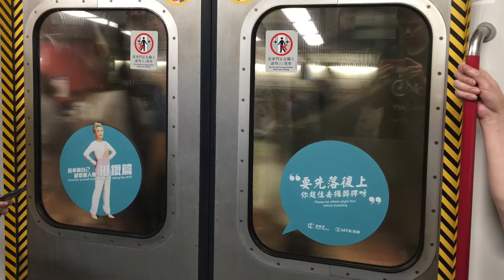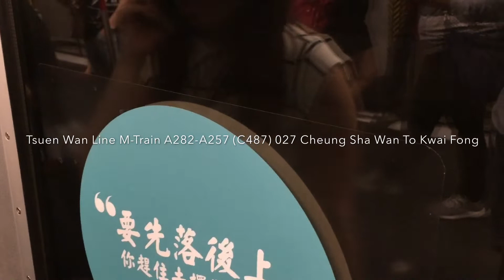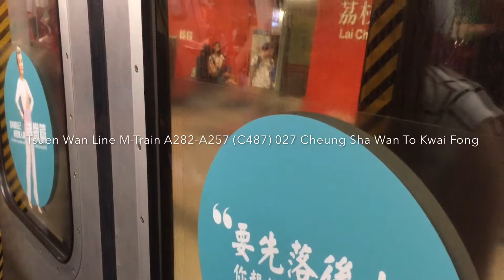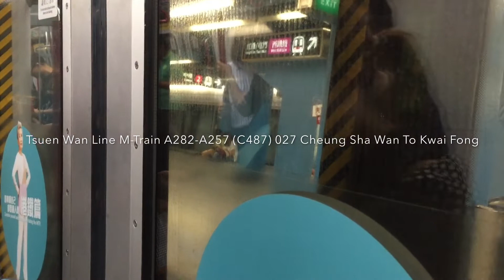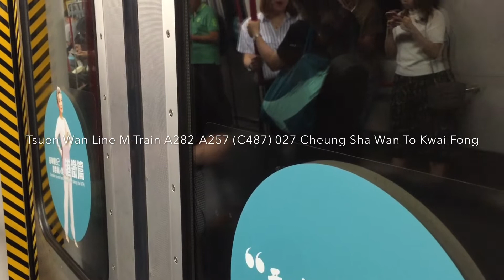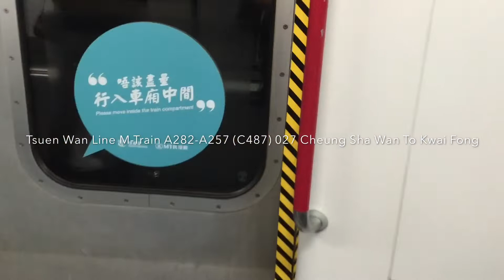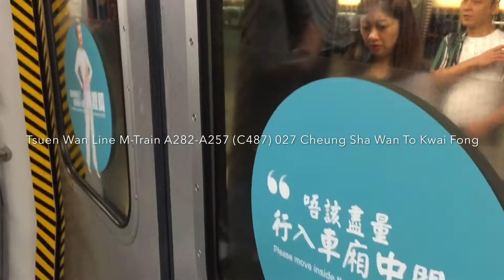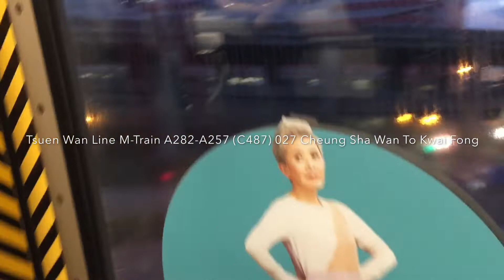2019-5-27 (MTR Vlog 8) Hong Kong MTR Tsuen Wan Line M-Train (5)